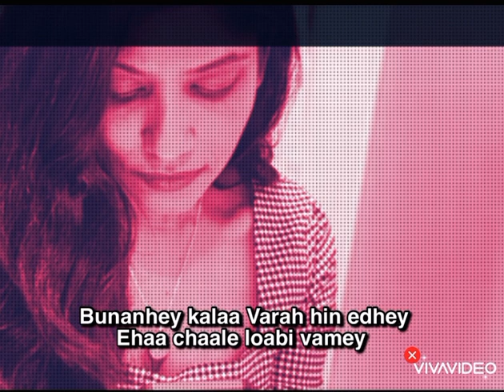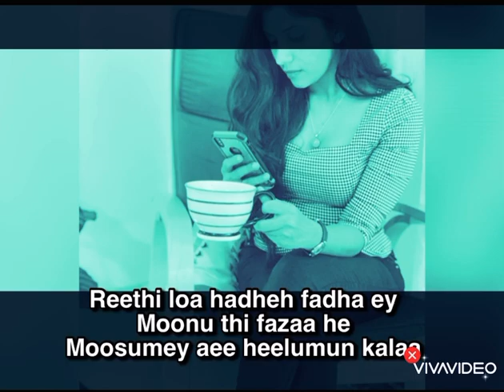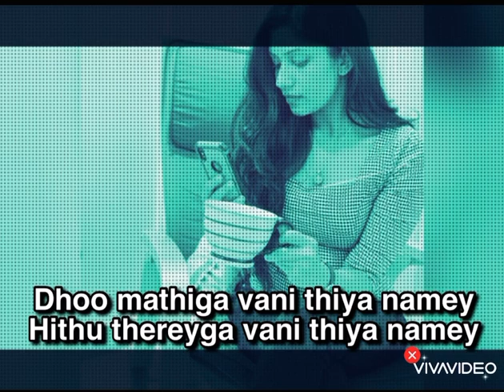Bunan hey kalaa karoake